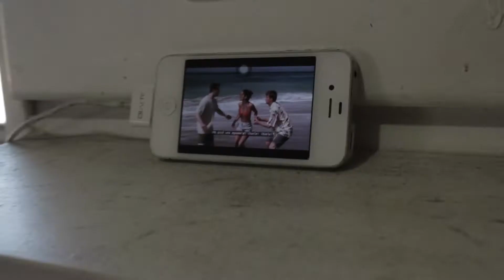En el que intentamos hacer dumplings